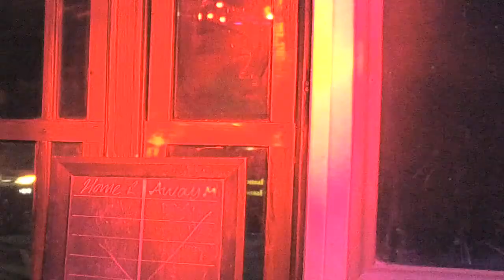KDJ Leon & Disco1 Presents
Venue  : The Emperors Head - Stevenage - With KdjLeon
Singer  : Leon
Song  : Place Your Hands
Artist : Reef
Rating :

Camera : Mevo Live camera studio
Equipment : Evox 8's , Denon Dn6000Mkii
Software : Serato Dj & Serato Video